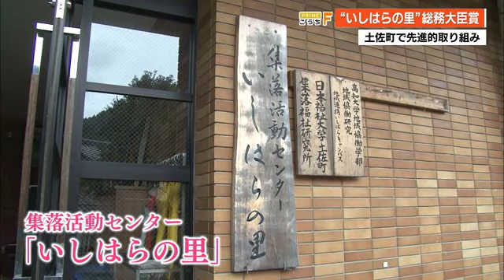「いしはらの里協議会」が総務大臣賞受賞 集落の維持・活性化に向けた取り組み評価 【高知・土佐町】 (21/10/22 19:42)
高知県土佐町の「いしはらの里協議会」の住民らが先進的な過疎対策を行っているとして総務大臣賞を受賞しました。

人口303人、高齢者が5割を占める土佐町石原地区。ここに2012年に高知県で2番目の集落活動センターとして発足したのが「いしはらの里」です。この施設を運営する住民組織「いしはらの里協議会」が過疎地域の持続的な発展事例として総務大臣賞に輝きました。

いしはらの里協議会・筒井 良一郎 会長
「全員が本当に喜んでいます。まさかというような思いで決まった時にはオーと声があがりました」

県内団体の総務大臣賞受賞は11年ぶりです。旧石原小学校をそのまま活用した集落活動センターでは誰でも参加可能な「いしはら未来会議」を開催。高知大の学生や移住者のアイデアを柔軟に取り入れ、直販市運営など集落の維持・活性化に向けた取り組みを行っている点が評価されました。

「若返りが出来て今の状態が続いていけばそれで十分。この賞を励みにがんばってみんなが団結してやっていきたい」